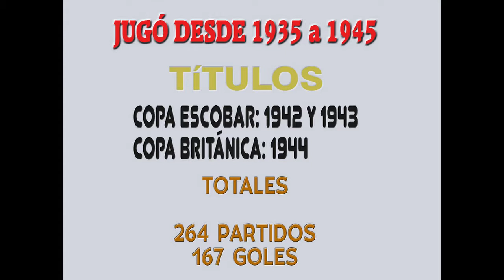EMILIO BALDONEDO - Historias Del Fútbol Argentino Capitulo 39 (HD)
Historias del fútbol argentino es un recorrido por esos futbolistas o partidos que dejaron una huella y se transformaron en leyendas con el paso de los años. Ya que no se encuentran videos, las fotos están en la mejor calidad posible HD

Nació el 23 de junio de 1916

se desempeñaba como entrala izquierdo

Jugador que destacaba por su remate, definición, técnica, oportunista y era goleador

Debutó en Huracán el 2 de junio de 1935 en el empate 1 a 1 contra Vélez Sarsfield

En el Globo jugó desde 1935 a 1948

TÍTULOS

Copa Escobar: 1942 y 1943

Copa Británica: 1944

TOTALES

264 partidos

167 goles

OTROS CLUBES:

Newells, Monterrey y Puebla

SELECCIÓN ARGENTINA

Jugó en 1940. Debutó el 18 de febrero en el triunfo 2 a 1 contra Brasil. Convirtió un gol

HECHO HISTÓRICO: con 7 goles es el Argentino que + le convirtió a Brasil

TÍTULOS

Copa Roca: 1939 y 1940

TOTALES

6 partidos

7 goles

Final Historias Del Futbol Argentino Y Del Mundo

EMILIO BALDONEDO